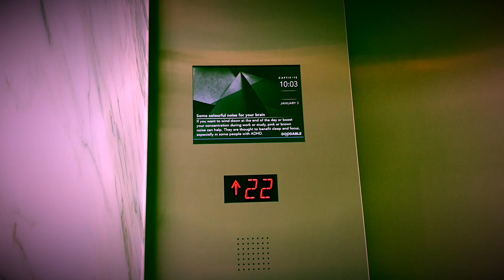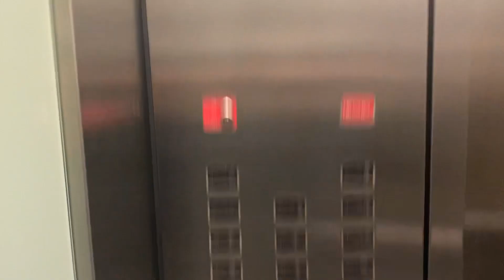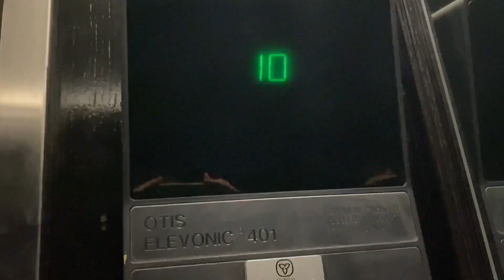KONE Traction Elevators at 220 Bay Street, Toronto ON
(Filmed on April 5, 2023). These are the elevators at 220 Bay Street here in Downtown Toronto ON. These are some KONE elevators with M Series Rectangular fixtures from the 90s. This is completely different than 439 University Avenue because the hall call stations use a silver colour while the ones at 439 University Avenue use black hall call stations. There is also another elevator that goes down to the parking levels and the Toronto PATH System but that has sadly been modernized. Luckily, these ones are still original but however, I don’t know when the modernization for these ones will be planned. These run in great condition.

Elevator facts:

Brand: KONE
Type: Traction
Capacity: 1134 KG
Fixtures: M Series
Indicator: Dot-Matrix
Door Type: Centre Opening
Floors: 15 (*G, 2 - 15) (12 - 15 Restricted)
Installed: 1994